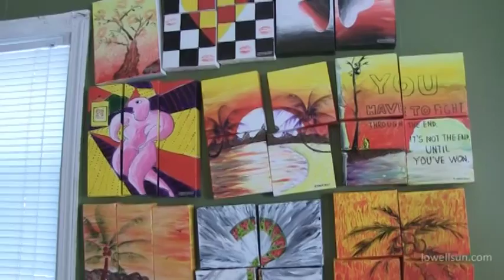Jennifer Shao, young artist